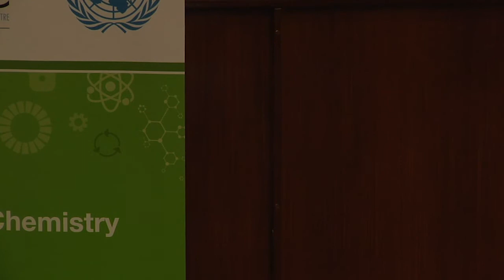What is Green Chemistry? by Prof Dean Brady, HOD Chemistry, University of the Witwatersrand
Breakaway 3: Green Chemistry - What is Green Chemistry? by Prof Dean Brady, HOD Chemistry, University of the Witwatersrand